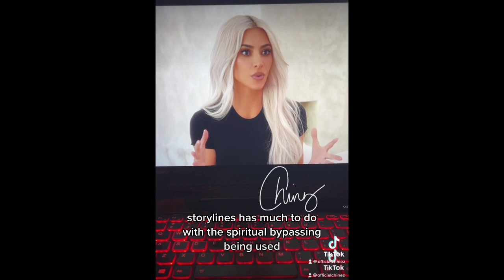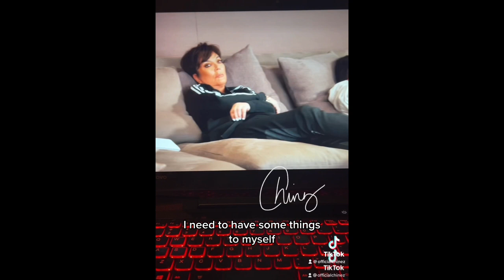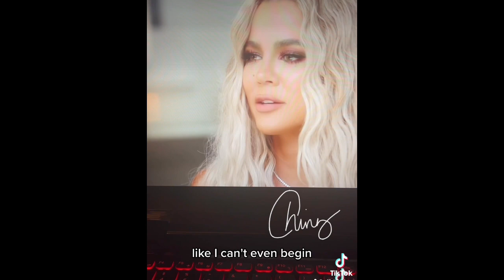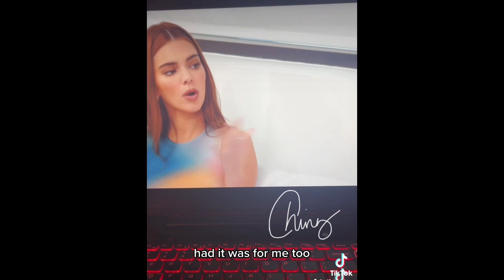The Spiritual Bypassing of the Kardashians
The new kardashianshulu series has fans disappointed. Here's what the kardashians need to know.

Thank you for supporting Channeling Chinez!

If you would like to support me in making more content, here is my PayPal